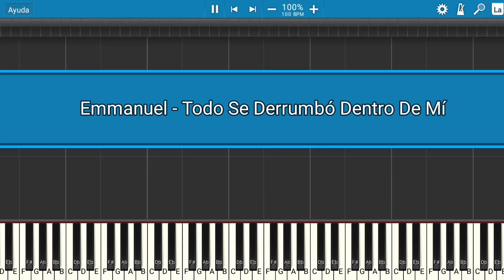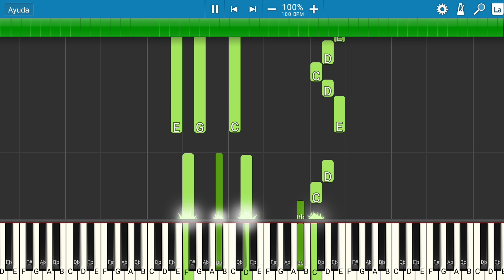Emmanuel - Todo Se Derrumbó Dentro De Mí | Piano Tutorial | Midi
Les presento el tutorial de cómo tocar la canción de Emmanuel - Todo Se Derrumbó Dentro De Mí.